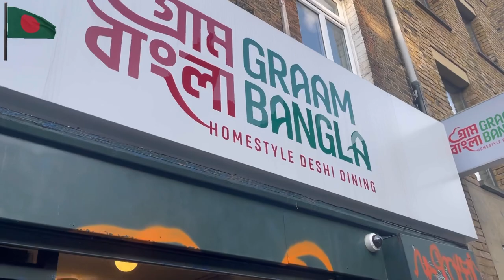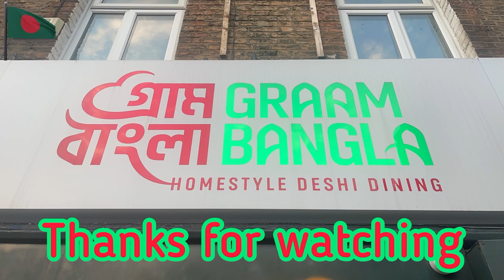Lunch at Graam Bangla Brick Lane.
A nice restaurant with traditional Bangladeshi food. The owners and staff are really friendly and made us feel like we were eating at family or friends house.

We ordered a mix borta platter which is their speciality, shutki borta, kala bhuna and rohu maas with aloo accompanied with rice. We also ordered sana and piyazi which is also a speciality for Graam Bangla with masala tea.

The food and service were great and with a homely atmosphere it gives you the feeling of being in Bangladesh. Great work Graam Bangla.